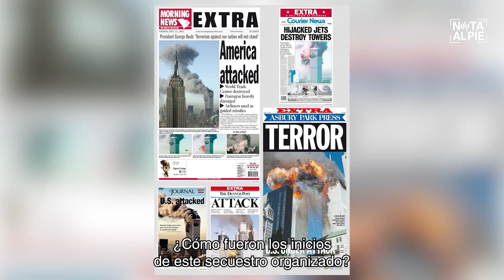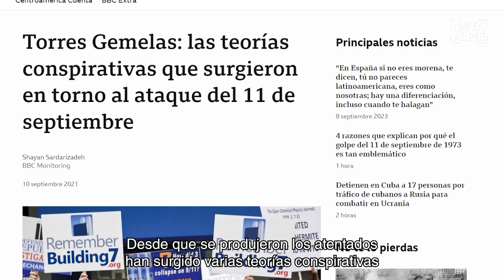Aniversario del 11-S: 22 años de los atentados contra las Torres Gemelas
Los atentados del 11 de Septiembre del año 2001 fueron una serie de cuatro ataques terroristas cometidos en Estados Unidos por el grupo terrorista Al Qaeda. ¿Cuáles fueron las últimas horas de las víctimas y cuales son las teorías conspirativas que rondan hasta estos tiempos?

Producción: Gisela Ojeda y Melisa Aluen
Guion y Locución: Gisela Ojeda
Edición: Sabrina Arriola y Simon Ramirez